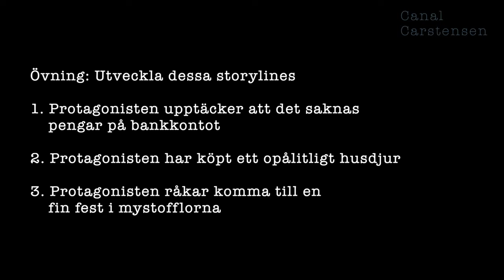Romanskrivarskolan #70: Vårda och utveckla dina storylines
När du etablerar en handling (en storyline, ett spår) i din roman behöver du ta hand om denna handling och utveckla den. En storyline är en silkestråd som behöver vårdas för att inte ebba ut i intet.

I detta klipp får du lära dig skillnaden mellan att utveckla en handling och att inte utveckla den. Plus att det förstås dyker upp en övning, så att du själv kan testa det hela, rent praktiskt.